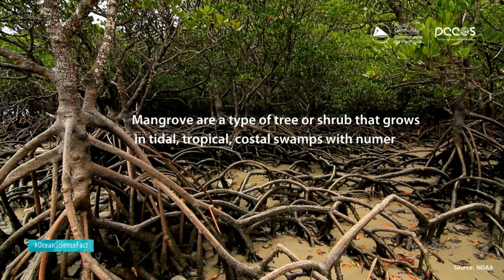Ocean Science Fact: The importance of mangroves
Did you know the Mangrove Forest can stabilize coastlines? Mangrove is a type of tree or shrub that grows in tidal, tropical, costal swamps with numerous tangled roots that grow above ground.